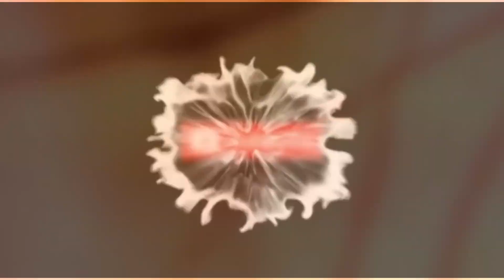Ex vs Wife Pranks | WHO DOES IT BETTER PRANK | Prank day 2020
Welcome to " The Darby Family Vlog " YouTube Channel